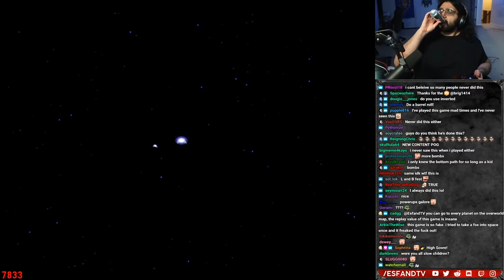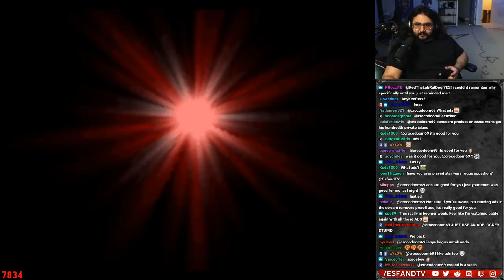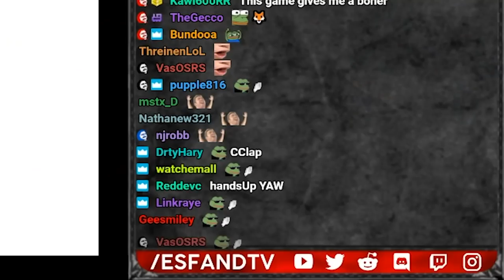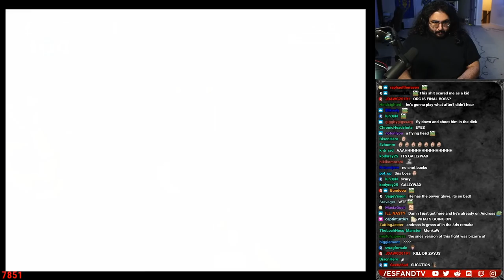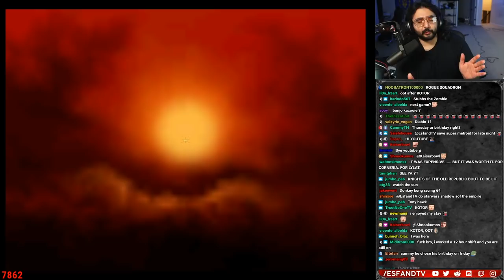I FLEW TO SPACE WITH A BUNCH OF ANIMALS TO KILL A SPACE MONKEY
I played through Starfox 64 for Boomer Month! I absolutely love this game, I spent hours playing it as a kid and I was really excited to get to share this with everyone! I hope you enjoy as much as I do.